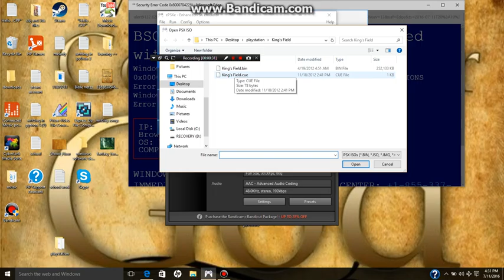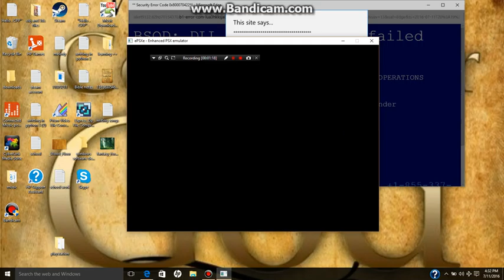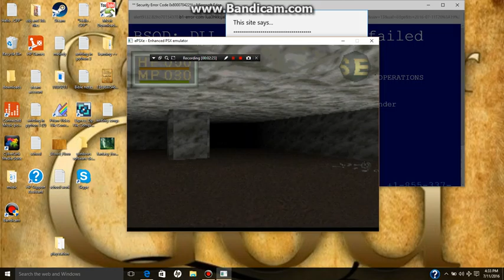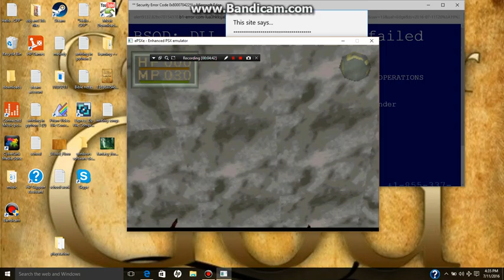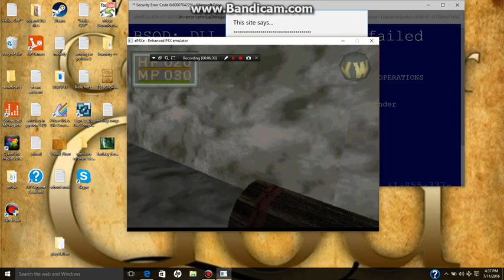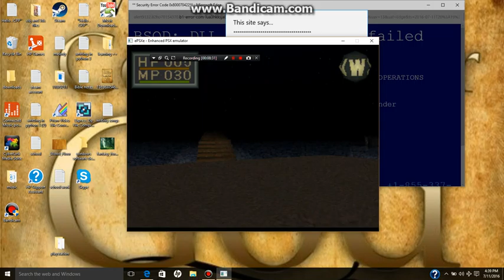a game that I owned as a kid